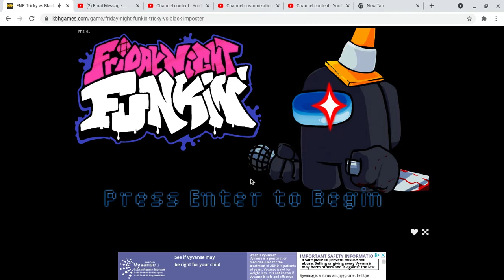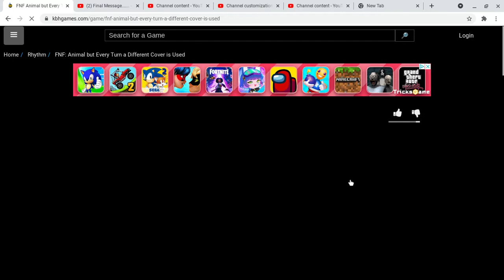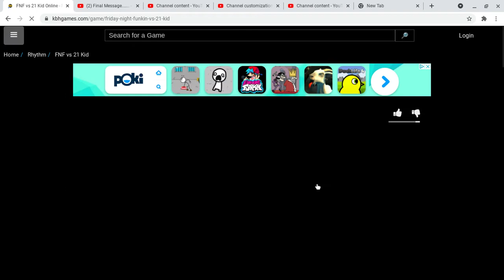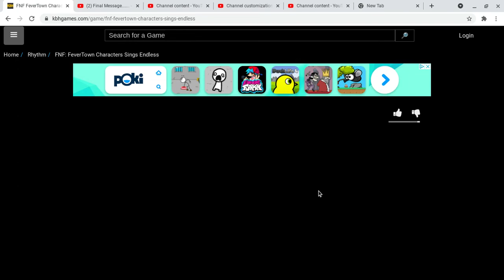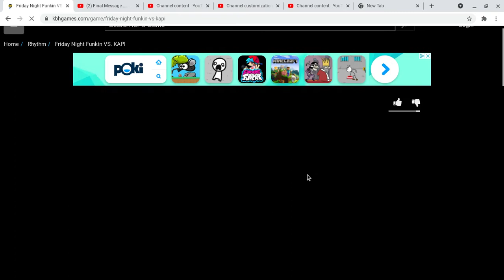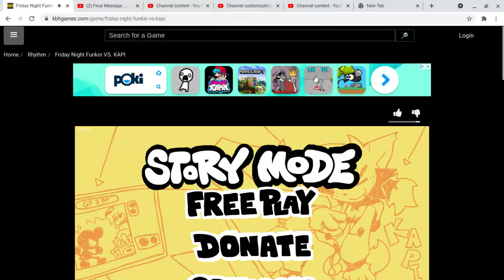jeremy plays fnf now